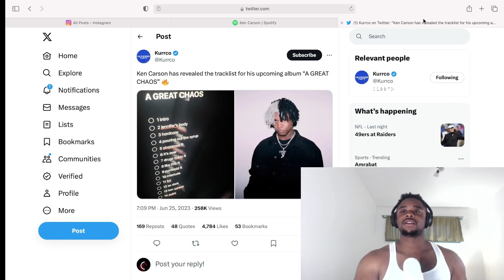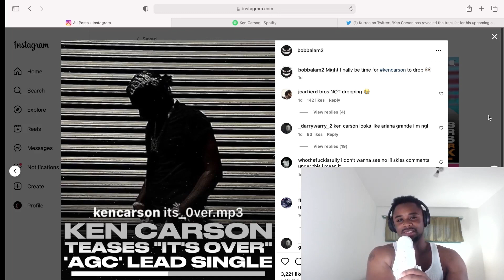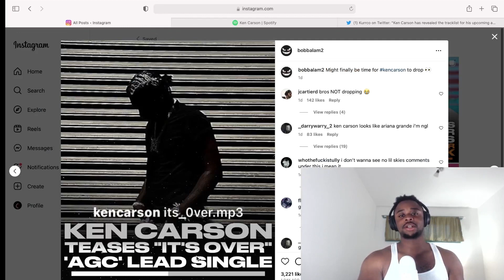THIS is how you avoid dropping an album